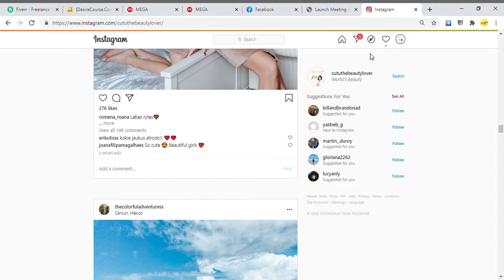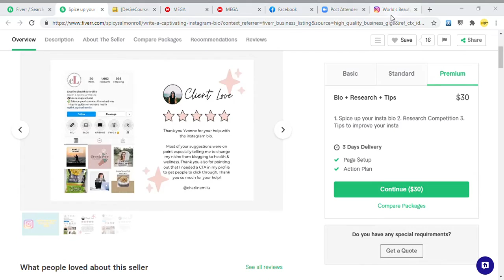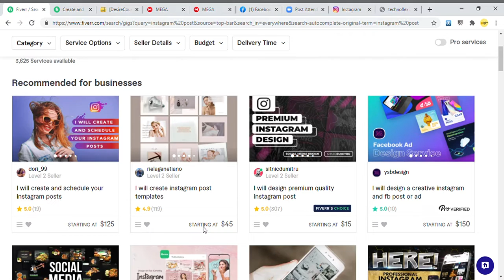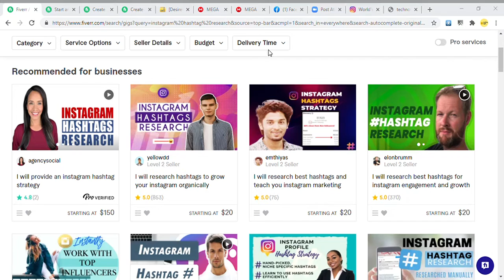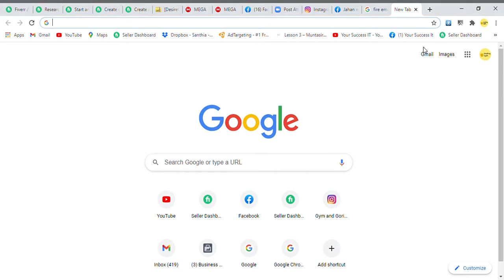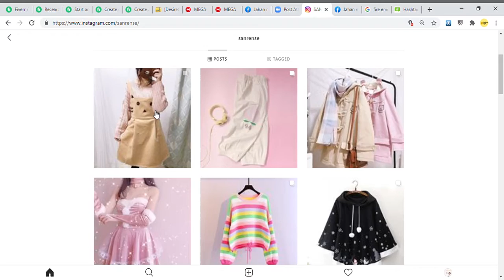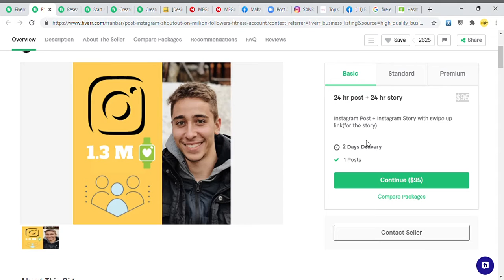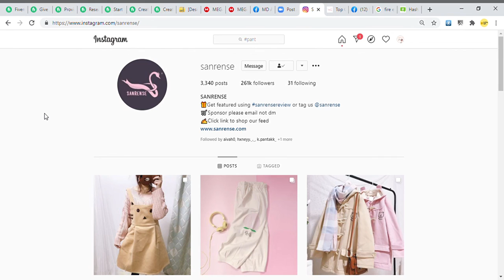INSTAGRAM ACCOUNT MANAGEMENT: Instagram part 1